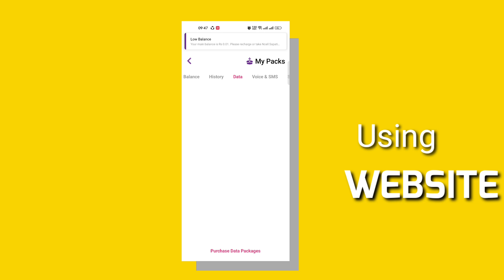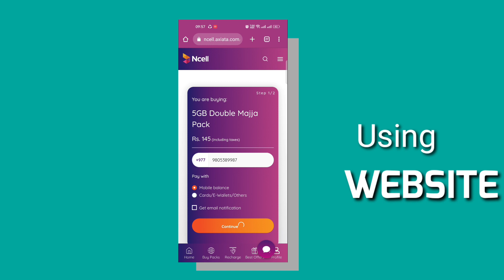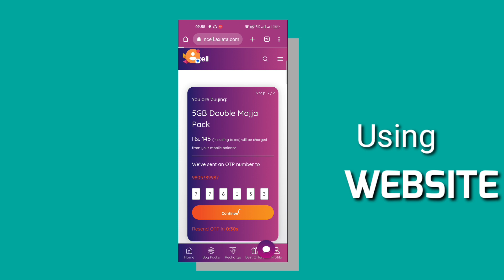Ncell को डब्बल मज्जा अफर ! || Rs 145 मा 5GB डाटा 7 दिन मान्य हुने गरि || How to buy ncell data pack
In this video i explained about ncell double majja data pack offer. In this offer you can get 5GB Data in only Rs 145 for 7 days.
Exclusive Offer !!!
Get 500MB bonus data on your purchase of 5GB Double Majja pack at just Rs. 145 valid for 7 days. Get 10GB instead on 5GB on repeat purchase within validity.